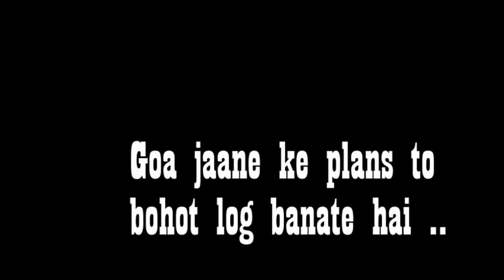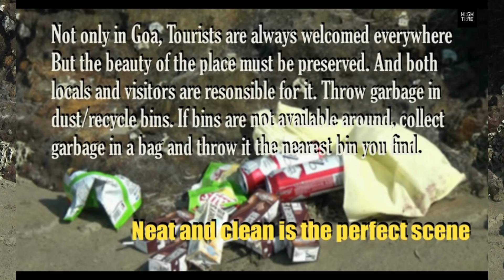GOA AND TOURISM | A must watch for every group planning a trip to Goa | HIGH TIME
We plan mostly everything for a trip. Here's a thing you should never forget while planning on a trip. We take our shoes, clothes,  bag and other things for a trip. We also get them back home after trip. Then why to leave your garbage?? Throw garbage in it's place. That's in "DUST BIN" .

Cast :
Sagar Patil
C Kailash
Harshad Latinge
Hrishikesh Khairnar
Sagar Naik